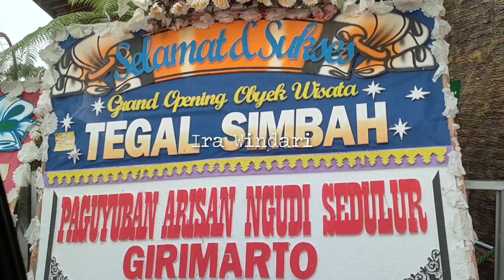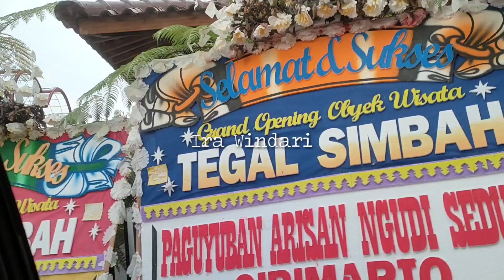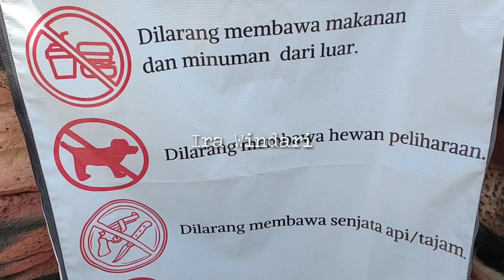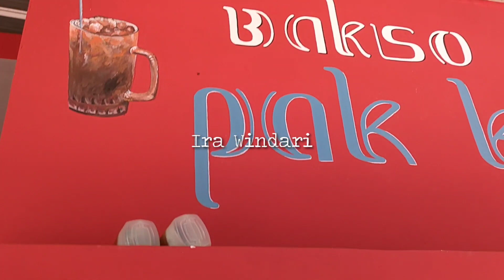Tegal Simbah || Wisata Hits Wonogiri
Aku share video tentang Destinasi Wisata Hits di Wonogiri ya.
Obyek Wisata Tegal Simbah
yang berada di Kecamatan Girimarto Kabupaten Wonogiri.
Yuk ikutin videonya.